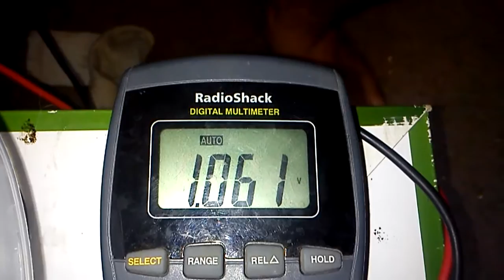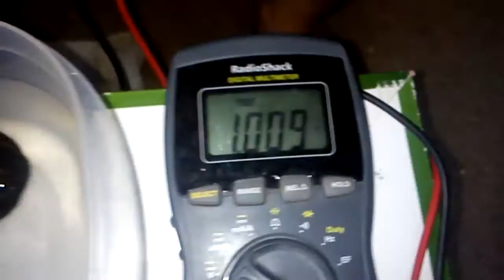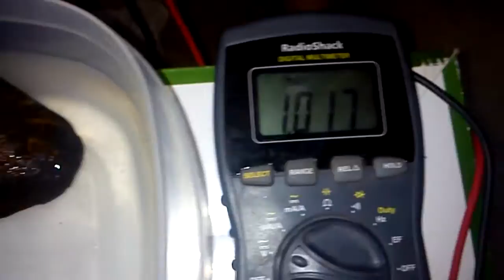Meteorite/Meteorwrong/Petrovoltaic Rock Produces Electricity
Produces enough power to run a 1.5v led light.